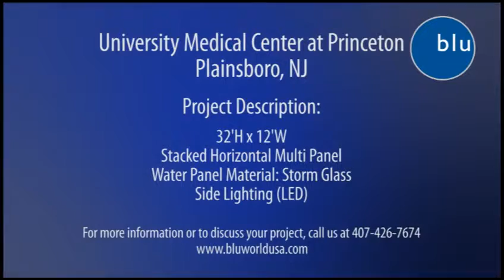University Medical Center Glass Waterfall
This Stacked Horizontal Multi Panel Indoor Waterfall was installed for University Medical Center at Princeton in Plainsboro, NJ. The indoor waterfall measures 384"H x 144"W. The the special storm patterned glass, the indoor waterfall is sure to make a statement paired with the LED side lighting.